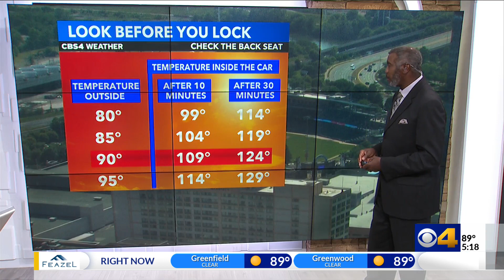Chris forecasts a warm weekend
This will be the warmest weekend of the year so far.